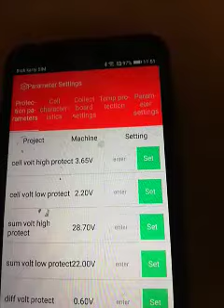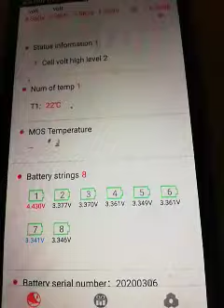17 stycznia 2024